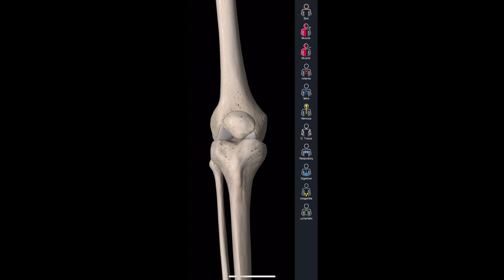The Surfer’s Body | Knee Injury Recovery Story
In surfing, one of the most common body parts to be injured is the knee.

I don't think it was a coincidence that my knee got injured after just re-entering the waster after a 6 week hiatus with a broken toe. With deconditioning and a lack of effective rehab / fitness maintenance, injuries become more likely.

In this video I wanted to share my journey and give you guys some ideas behind PRE-habbing your own knees or helping you recover from injury.

Don't know how to pick your next surfboard?